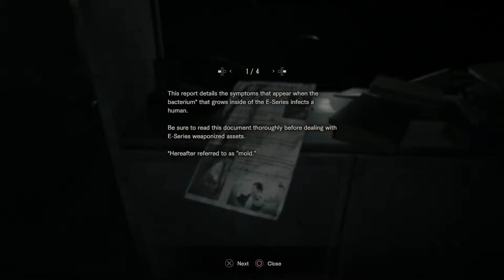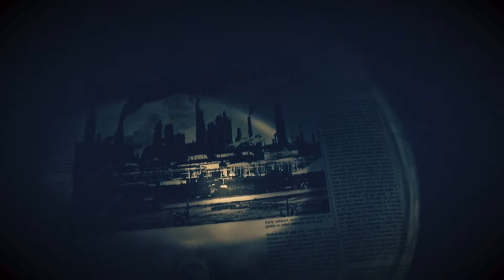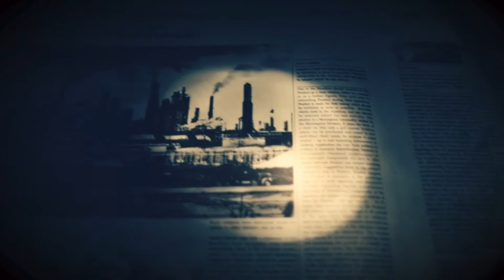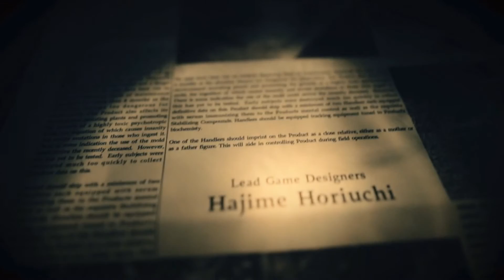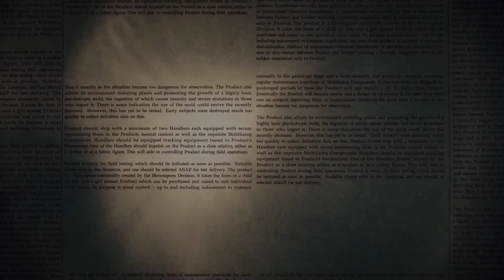Resident Evil 7 [10] - JUST A KID WITHOUT A FAMILY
With the E-series tissue sample, Ethan has what he needs to create a serum to stop Eveline. He learns more about what she is exactly by going through an abandoned salt mine, as well as how closely tied someone is behind the scenes.

As mentioned at the beginning of the play through, the channel will be in a bit of a lull for most of the month. There are only a few uploads I'll be doing, including Resident Evil 7 DLC (except Nightmare and Ethan Must Die). Once I'm back home in the US mid-March and properly acclimated to the time difference, I'll resume recording. And, if you're wondering why I became quiet at the end, I fell asleep once I finished the fight. I've played this section four times and I was tired.

Resident Evil 7: Biohazard is created by Capcom.